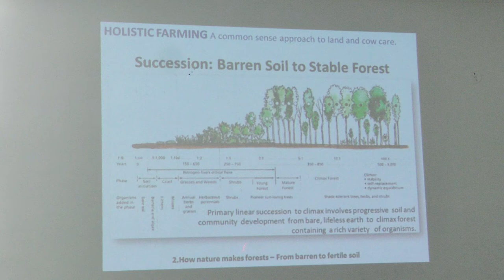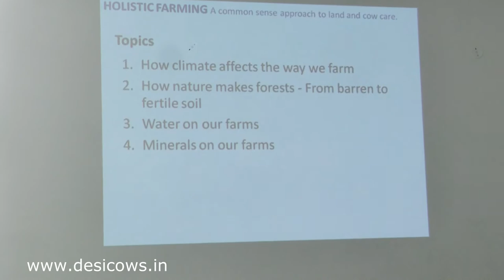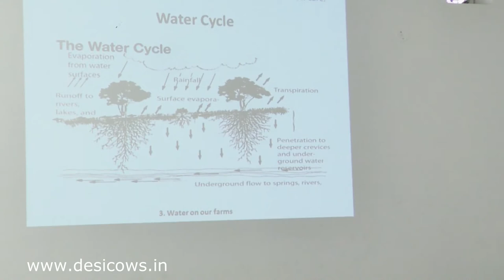Holistic Farming (PART-2)- A Common Sense Approach To Land & Cow Care